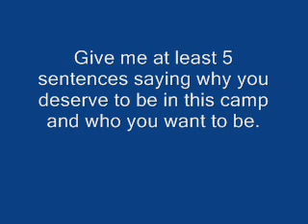Celebrity Big Brother sign ups (open)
✿Applicants✿
Luis Steele
Sian Levko
TotalDramaNintendo
Brady St Louis
Locogamer64
Bryson Boutin
Ember259
MiningForBacon
Tych Larswood
KidLego09